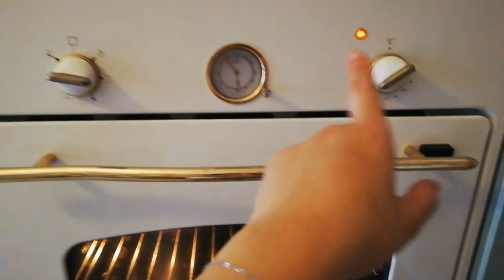How to make Bonroll || Kusina Ni Diana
Ingredients
Aia Bonroll
6 potato
Timo
Olive oil

Bake at 180° for 1 1/2 hours or till brownish